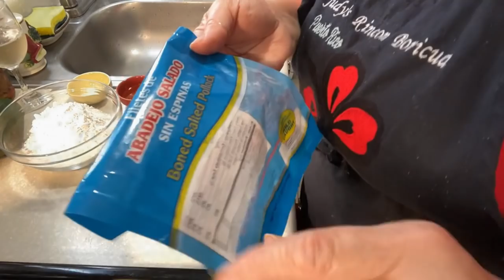GUANIMOS BLANCOS Y BACALAO GUISADO BORICUA 🇵🇷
2 Tazas de Harina ( de Trigo de todo uso ) 1/2 Taza de Agua tibia , 1 Cucharada de Aceite, 1/2 Cucharadita de Sal o ( a gusto ) y Agua con 1 Cucharadita de Sal y Una Cucharada de Aceite para cocinarlos por 1/2 hr /. Para el Bacalao ( 1 Paquete de bacalao sin espinas ,1 Cebolla 🧅 , 1/2 Pimiento 🫑 , 1 Tomate , 1 Sobre de Sazón con Achiote ,1 Cucharadita de Pimienta, 1 Cucharada de Sofrito , 1/2 Pote de Salsa , 1 Sobre de Sazón con Achiote ,Aceite ,1 Cucharada de Ajo 🧄.(. Judy’s Rincón Boricua: 2 lychee Drive, winter Haven Florida 33881 ) Gracias 🇵🇷👩🏻‍🍳